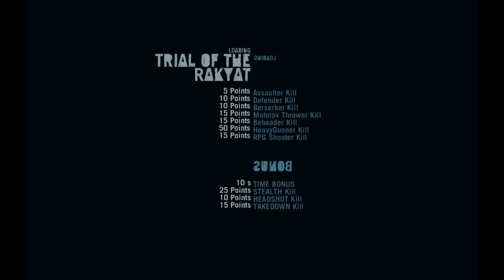Let's Play Far Cry 3 Part 7 - Making Progress Again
A rarity in games like this, for me.
Instead of a Christmas-themed game for my special, enjoy eighty bajillion uploads! (AKA, everything I have in my backlog of videos). Merry Christmas to you, and to YouTube's bandwidth.